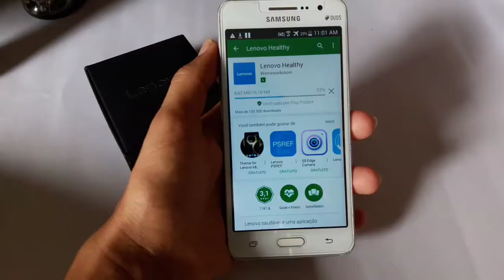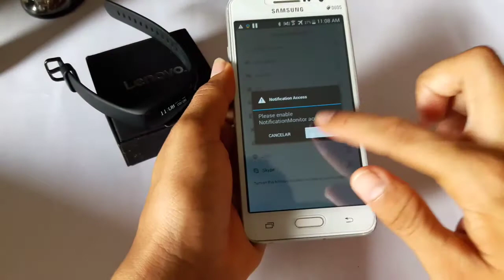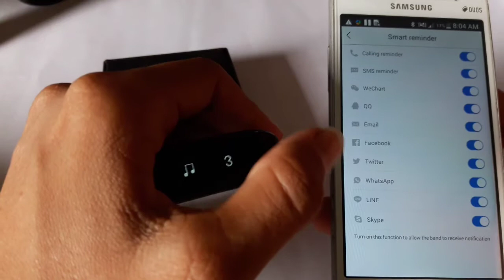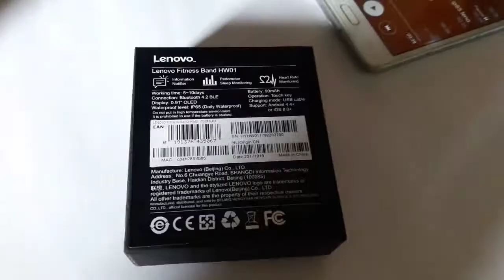Análise da HW01 - 2 meses de uso - Pulseira inteligente e barata - Gabriel Tech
Demorou mais saiu, análise da Pulseira inteligente da Lenkvo, barata e com ótima qualidade .

Grupo de cupons pra diversos produtos na Gearbest e Banggood entre
Loja 100% confiável parceira do canal